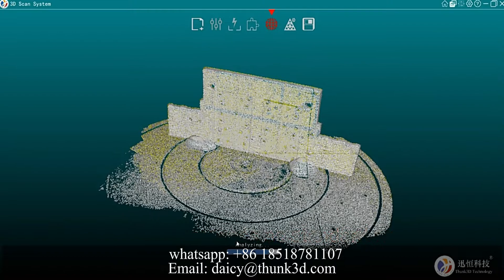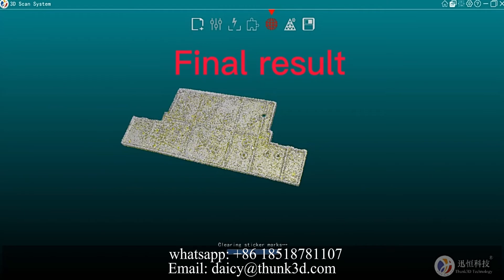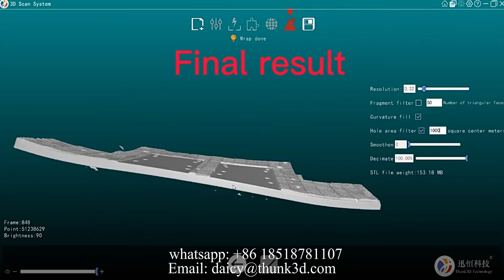thin parts scanned by Thunk3D fisher S